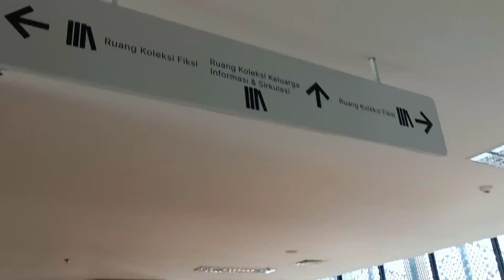Taman Ismail marzuki (TIM)//Sitinjak's Family Vlog 60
Hari ini mamatwin jalan jalan ke Taman Ismail marzuki (TIM) ikutin kita ya